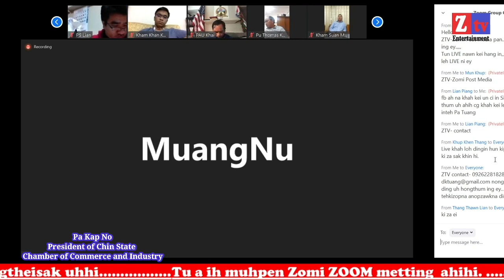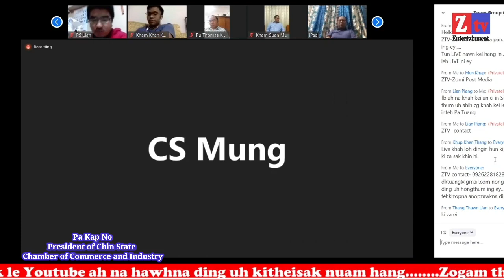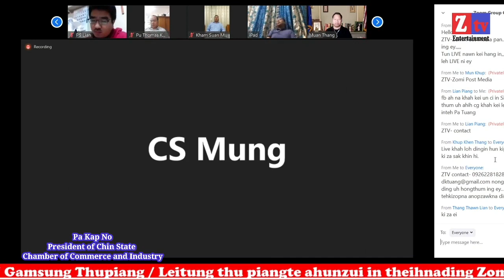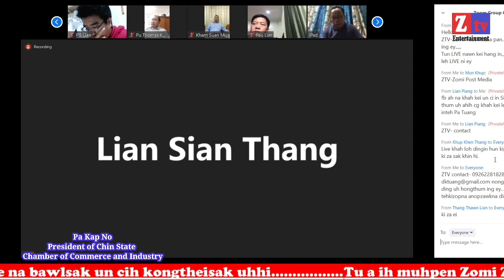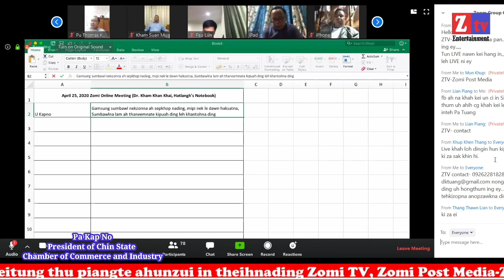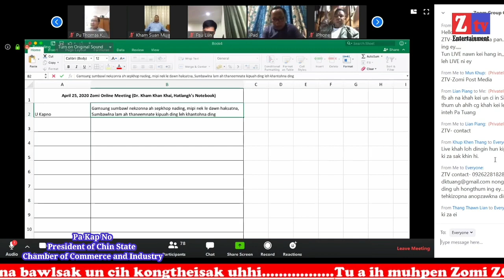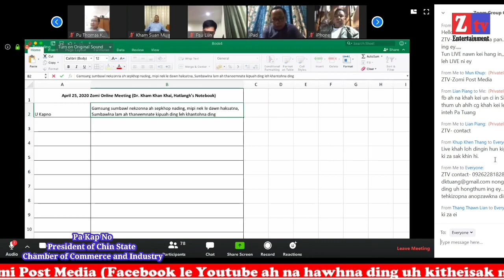Zomi leh SumlePaai Zonzia tawh kisai Pa Kapno Kamkupna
Zomi le Sumzonzia (Private Sector Development) tawh kisai Pa Kapno in Zomi Online Meeting ah holimna aneihna hi, Mikim ettheih kimding in Zomi Post Media (ZTV) pan konghawm sawn kik uhhi.